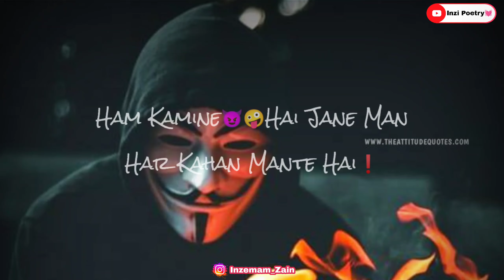Har Nahi Manege😈| Motivational Attitude Shyari | Bad Boy Status | Inzi Poetry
TITLE " Har Nahi Manege😈| Motivational Attitude Shyari | Bad Boy Status | Inzi Poetry
LINE'S 👇
khab toote hai magr Hausle Zinda hai
ham to wo hai jinhe dekh ke mushkile bhi srminda hai
idhar bat na bane to udhar try marte hai
ham kamine hai jane man har kahan mante hai

Inzemam Zain
Inzi Poetry
WhatsApp Status,
Dosti Shayari,
Festival shayari,
Hindi shayari,
Urdu shayari,